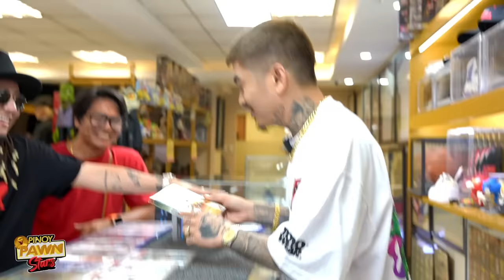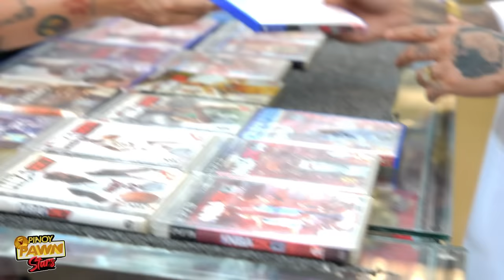Pinoy Pawnstars Ep.252 - Tambay Collection and nba 2k complete set sold😭🔥